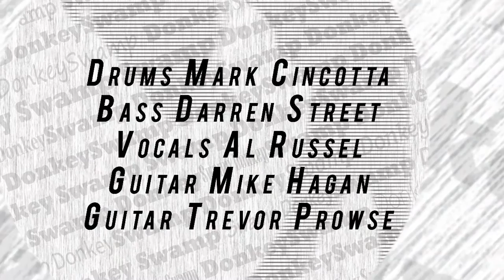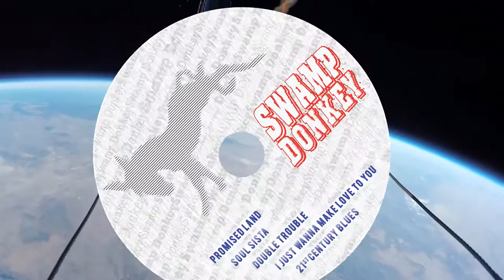Swamp Donkey CD Launch Self Titled